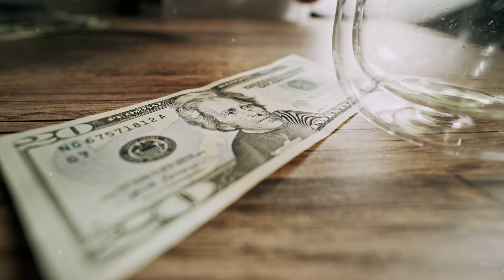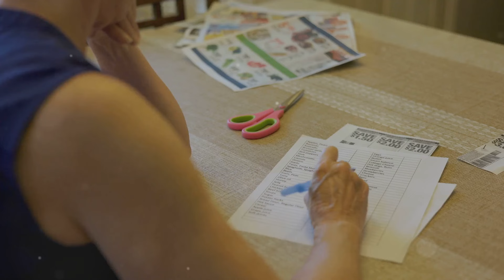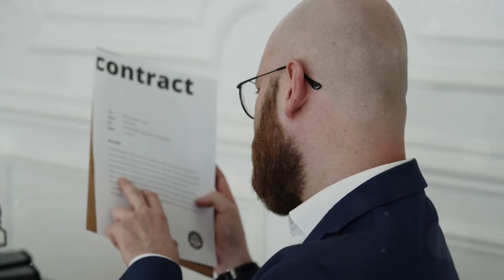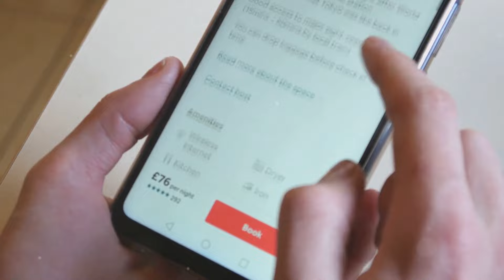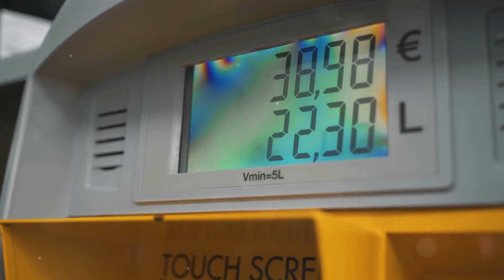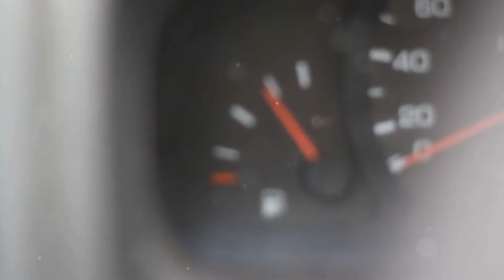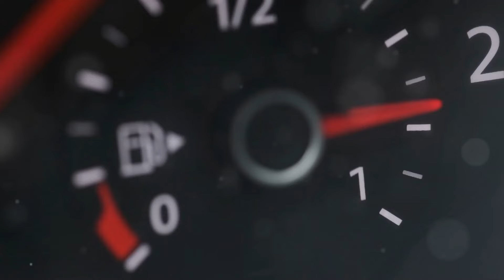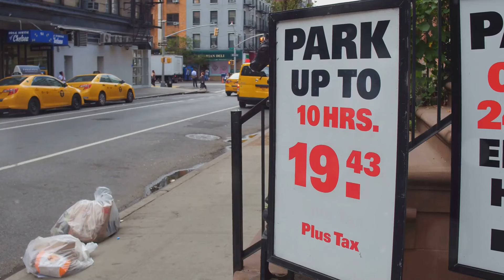Frugality vs. cheapness: Why you need to know the difference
I've Been called cheap and frugal it's time to find out what one I am.
"Learn the essential difference between being frugal and being cheap, and how understanding this can lead to smarter financial decisions and a more fulfilling life. In this video, we break down practical tips for managing your money wisely without compromising on quality or experiences. Discover how to save effectively, invest in what matters, and live a life of financial freedom and satisfaction.

Whether you're looking to cut costs, build savings, or simply want to make more mindful financial choices, this video is packed with actionable advice to help you succeed. Embrace frugality and start your journey towards better money management today!